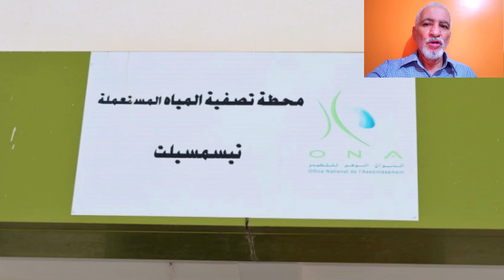تعرفو على هذا المشروع الهام في ولاية تيسمسيلت EPURATION STATION TISSEMSILT